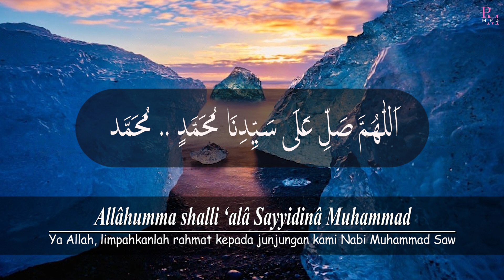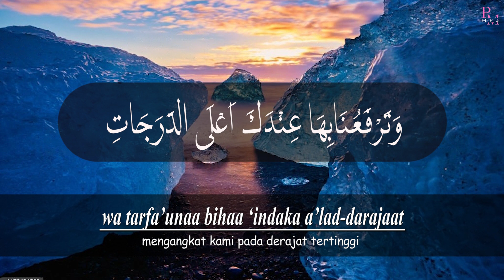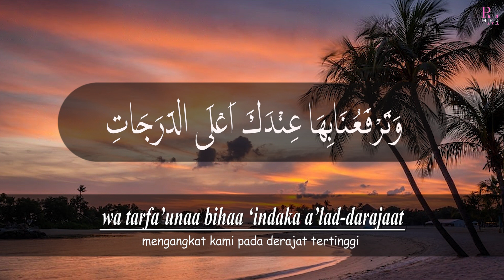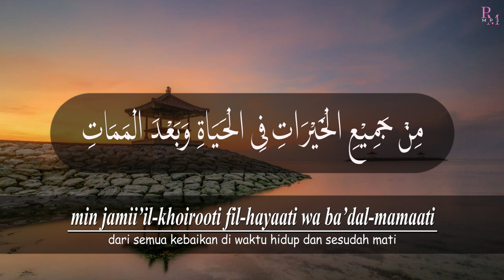Lirik Sholawat Munjiyat Cover by Risa Solihah - Lirik Arab, Latin & Terjemahan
Assalamualaikum..

Vocal: Risa Solihah
Title: Sholawat Munjiyat

Lirik:
 اَللّٰهُمَّ صَلِّ عَلَى سَيِّدِنَا مُحَمَّدٍ .. مُحَمَّدٍ
Allâhumma shalli ‘alâ Sayyidinâ Muhammad.. muhammad
Ya Allah limpahkanlah rahmat kepada junjungan kami Nabi Muhammad Saw

 صَلاَةً تُنْجِيْنَا بِهَا مِنْ جَمِيْعِ الْأَهْوَالِ وَالْاٰفَاتِ
shalâtan tunjînâ bihâ min jamî’il ahwâli wal âfât
yang melaluinya, engkau akan menyelamatkan kami dari semua keadaan yang menakutkan dan membahayakan

 وَتَقْضِيْ لَنَا بِهَا جَمِيعَ الْحَاجَاتِ
wa taqdhî lanâ bihâ jamî’al hâjat
dengan rahmat itu engkau akan mendatangkan semua hajat kami

جَمِيْعِ السَيِّئَاتِ .. جَمِيْعِ السَيِّئَاتِ
 jamî’al hâjat ..  jamî’al hâjat
mendatangkan semua hajat kami.. mendatangkan semua hajat kami

 وَتُطَهِّرُنَا بِهَا مِنْ جَمِيْعِ السَيِّئَاتِ
wa tuthahhirunâ bihâ min jamî’is sayyiât
dan membersihkan semua keburukan kami

 وَتَرْفَعُنَا بِهَا عِنْدَكَ أَعْلَى الدَّرَجَاتِ
wa tarfa’unâ bihâ ‘indaka a’lad darajât
mengangkat kami pada deraja tertinggi

 وَتُبَلِّغُنَا بِهَـــا أَقْصَى الْغَايَاتِ
wa tuballighunâ bihâ aqshal ghâyat
dan Allah swt akan menyampaikan kami pada puncak tujuan

 مِنْ جَمِيْعِ الْخَيْرَاتِ فِى الْحَيَاةِ وَبَعْدَ الْمَمَـــاتِ
min jamî’il khairâti fil hayâti wa ba’dal mamât
dari semua kebaikandi waktu hidup dan sesudah mati.